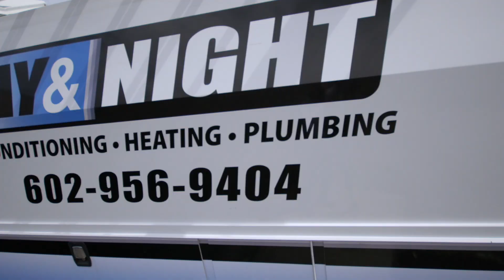Day & Night | Join our Family Today!